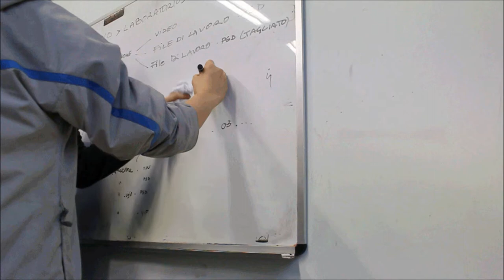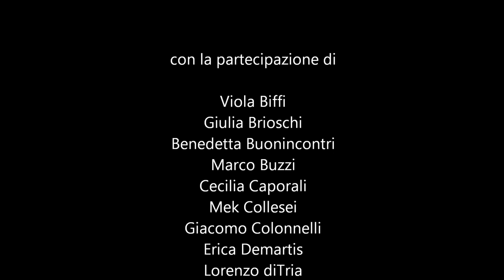Still (e)motion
Video realizzato dalla classe 4D a.s. 2013/14 - Liceo artistico di Monza attraverso il montaggio di una serie di immagini realizzate con la tecnica del Cinemagraph
Coordinamento: Annalisa Azzoni - Laboratorio Audiovisivo/Multimediale
Montaggio: Maurizio Telloli detto Teo - Discipline Audiovisive/Multimediali
con la partecipazione di:
Viola Biffi
Giulia Brioschi
Benedetta Buonincontri
Marco Buzzi
Cecilia Caporali
Mek Collesei
Giacomo Colonnelli
Erica Demartis
Lorenzo diTria
Davide Morabito
Alessandro Paleari
Eleonora Pessina
Lorenzo Riva
Jessica Sitta
Andrea Stanga